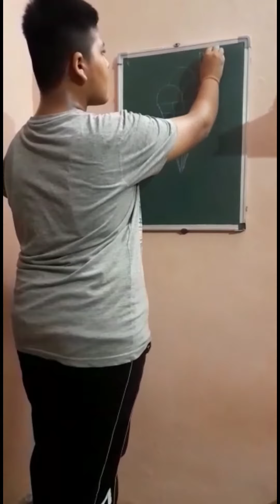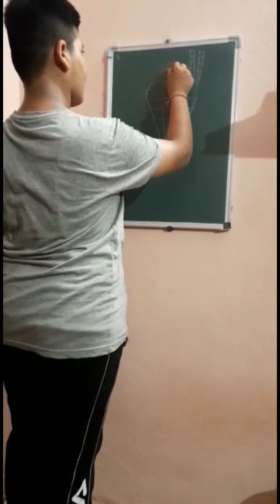art And Craft With Kapish Arora Ravi Vermani Guidelines Show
Ravi Vermani Guidelines Show Provide you All Details about Acting And Modeling Field and Shooting locations

we provide specially Tips Of How to become A good actor and model

My Self Ravi Vermani Writer Actor

Motivational Video By Ravi Vermani Guidelines Show

Free online Acting Course All Video's

important Playlists Videos Click 👍 Link  And Watch Videos

(9) Ravi Vermani Working videos in film industry